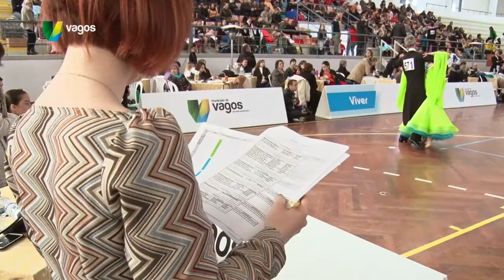Campeonato Nacional de Dança Desportiva 2016